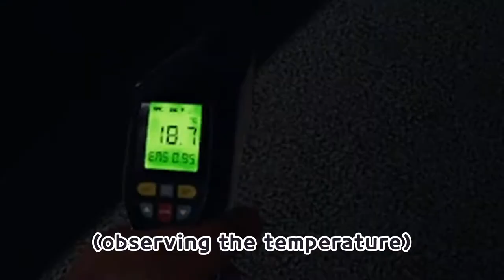DON'T TELL MY MOM ABOUT RUTH THOMPSON (Phasmophobia in VR Solo) - [EN SUB]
Autumn attempts to play Phasmophobia in VR solo, but turns out, she isn't alone. Ruth Thompson is an absolute menace. Don't tell her mom about Ruth Thompson though. RUTH THOMPHSON! (Originally streamed on Autumn's Channel 10/27/21)

いらっしゃいませ！！バイトえようこそ！

BYTE Bar and Café is an establishment meant for VStreamers or VTubers. We are a virtual host bar and café with (currently) four hosts!

Our group consists of:
💗 Autumn: the pink succy-bus, the boss/owner, and your mom
💀 Vyrtue: the ball-jointed doll-brought-to-life, the mixologist, and your HD water supplier
🐹 Tomothy: the sleepy hamster, the idol, and fish fear him
🐮 Momoka: the magical cow, the patissier, and the anti-burgerist (burgers not allowed!)

We plan on providing a variety of entertainment ranging from just chatting, karaoke, music mixing, drawing, playing video games and so much more! Our goal is to provide entertainment as well as create a fun and interesting environment for our hosts to do that entertaining in!

So sit back, have a drink, and enjoy your stay!